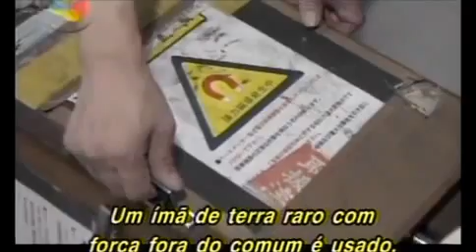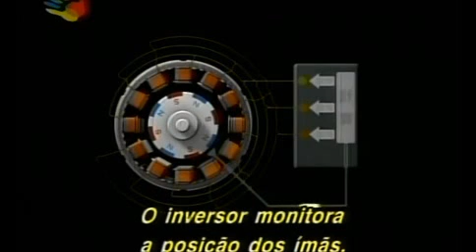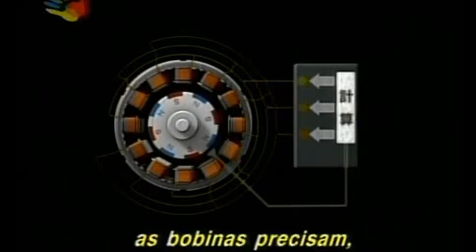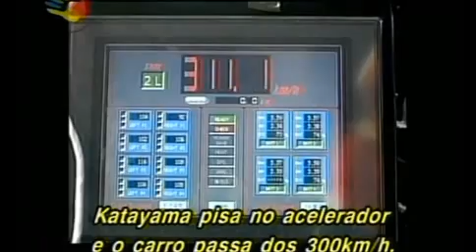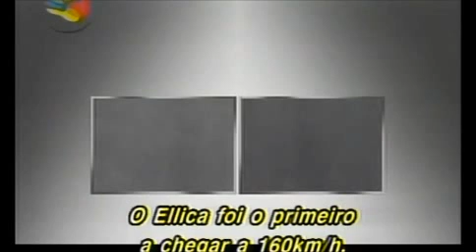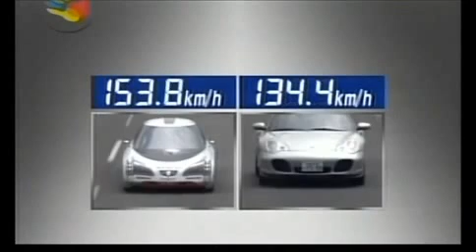ENERGIA DO FUTURO MAGNETICA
Inundações de terras, desapropriações, lagos gigantescos, bilhões em investimento de mega construções, tudo isso é desnecessário, mas os especialistas dizem que é impossível gerar energia de uma fonte inesgotável e limpa para sustentar o país ou ao menos uma cidade. Enquanto isso as pessoas que realmente vivem a realidade estão usufruindo das tecnologias simples e eficientes.
O ímã de neodímio também chamado de 'ímã de neodímio-ferro-boro', ou menos especificamente de 'imã de terras raras' é um poderoso imã feito a partir de uma combinação de neodímio, ferro e boro — Nd2Fe14B. Esses imãs são muito poderosos em comparação a sua massa, mas também são mecanicamente frágeis e perdem seu magnetismo de modo irreversível em temperaturas acima de 120 °C. Devido ao seu custo mais baixo, eles têm substituído os imãs de samário-cobalto na maioria das aplicações, Há um constante trabalho para aumentar essa energia até que um limite de cerca de 60 será alcançado. Um ímã com produto energético de 48 MGOe tem um campo magnético remanente de 1,38 teslas e campo coercivo (Hc) de 13.000 oersteds (1.0 MA/m). Para alcançar a mesma força do imã de neodímio usando imãs de cerâmica é necessário um volume 18 vezes maior do material comparado ao de neodímio.
Usados em muitos tipos de motores elétricos e discos rígidos, os ímãs de Nd2Fe14B são também muito populares entre curiosos. Um pequeno imã pode possuir propriedades incríveis - ao se aproximar de um material não magnético condutor de eletricidade, ele exibe uma "freagem" graças a correntes elétricas que são induzidas no condutor. Uma excelente demonstração desse efeito pode ser realizada ao se deixar cair um imã de Nd no interior de um cano de cobre. O imã irá cair através do cano muito mais devagar do que seria o normal.
Os  imãs que são ligeiramente maiores que uma moeda de 25 centavos (antiga) são fortes o suficiente para sustentar mais de 10 kg. Eles são perigosos, sendo capazes de prensar a pele ou dedos quando atraídos por um objeto magnético. Por serem feitos de "pós" e folheações, os imãs são muito frágeis e podem quebrar em temperaturas superiores a 80 °C.